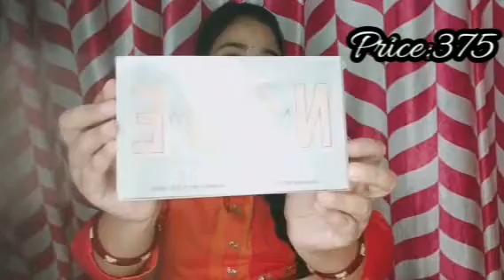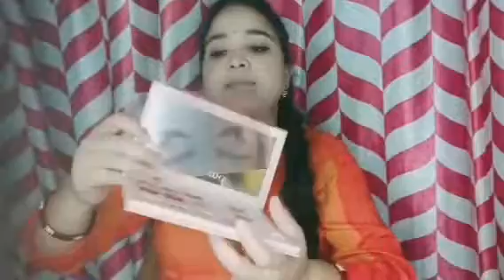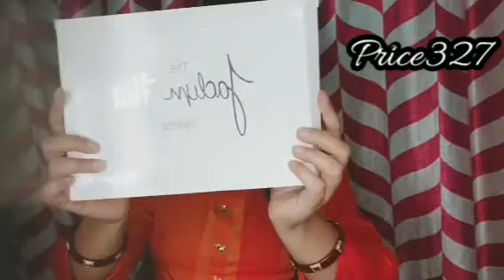flipkart makeup products haul video | affordable products | mini haul video .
hey guys this is shagun and I hope you all are doing quiet well so,today's video is a haul video from flpkt

if you are searching  for the links so... from next video I'll upload all the link